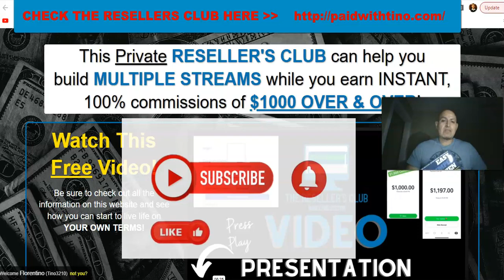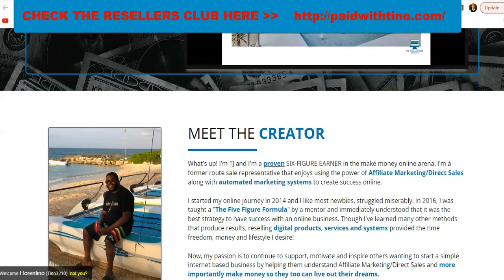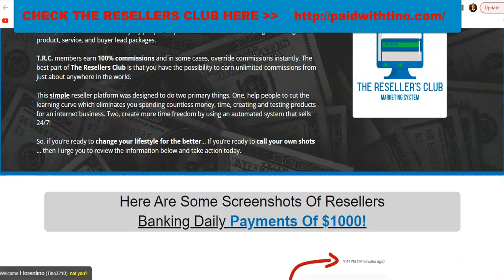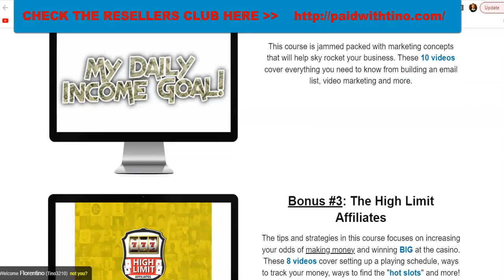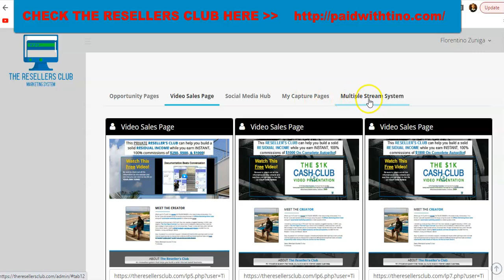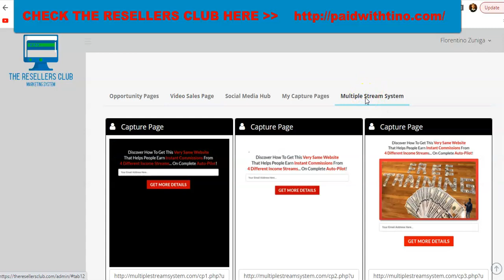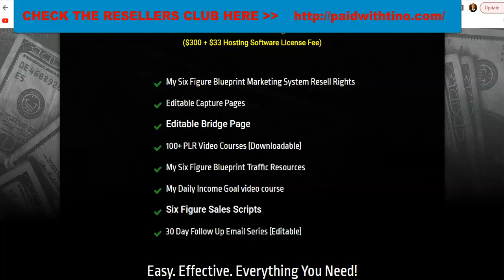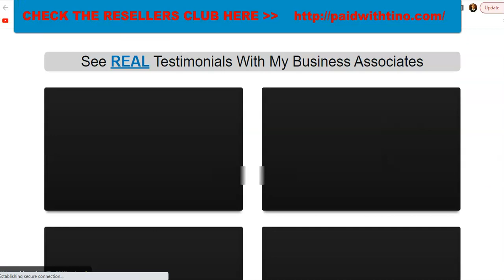THE RESELLER'S CLUB UPDATE 6 MINUTE SALES VIDEO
THE RESELLER'S CLUB info

The Resellers Club Update Review
Earn $25 - $1000 Commissions paid member to member
Instant Payouts no waiting for commissions
Fully Automated System

Direct Sales
SaaS
Member to Member Direct Commissions

Florentino zuniga